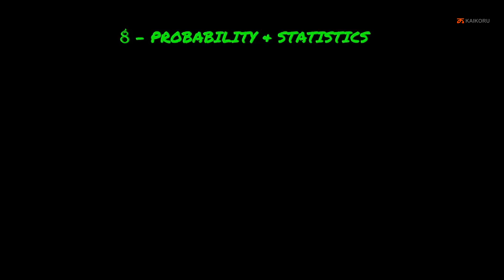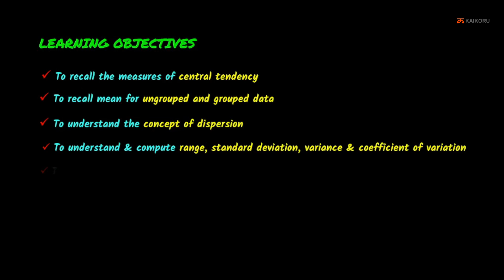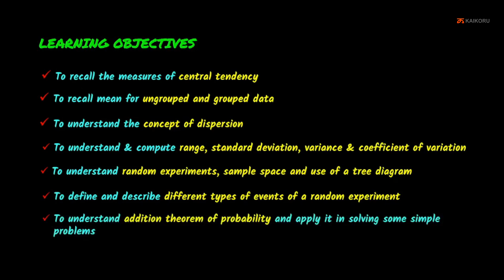SK | 10th | Maths | CH-08-LE-01 | Chapter Outline & Learning Objectives | Probability & Statistics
Chapter : Probability & Statistics, Lesson Name : Chapter Outline & Learning Objectives
The lecture describes about the no of classes, duration and things covered in ch- Statistics and Probability

SD Card
USB Drive
Other Courses